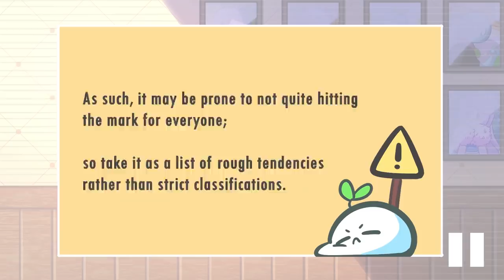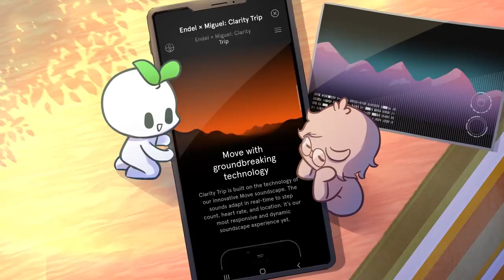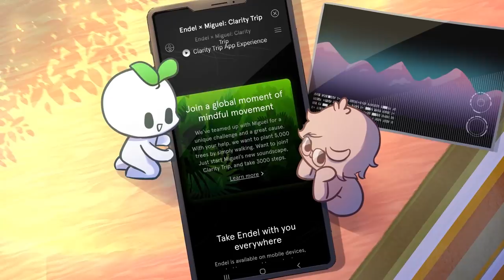Your Most Attractive Trait Based On Your Personality Type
The first 100 people to download Endel at
will get a free week of audio experience!

Have you ever wondered what makes you attractive? The Myers-Briggs Type Indicator is a type of questionnaire that categorizes people according to their preferences and personality. Knowing your personality type can help you learn a lot more about yourself, including the traits that make you attractive to others. Curious to know what’s yours? Watch this video to find out.

Want more MBTI videos? We also made a video on the careers that suit your personality type

Writer: Ananya Sawarkar
Script Editor: Isadora Ho
Script Manager: Kelly Soong
VO: Amanda Silvera